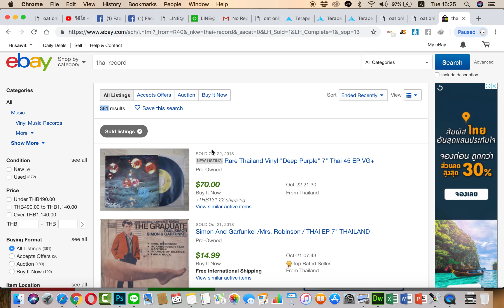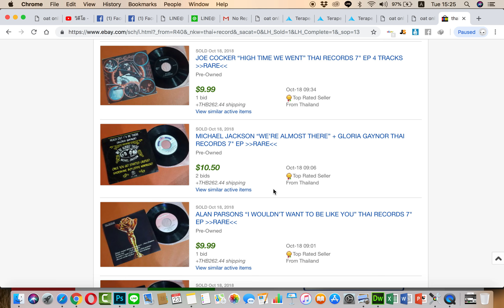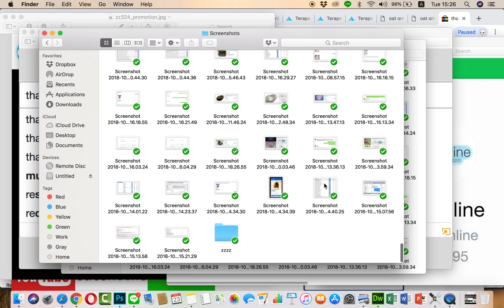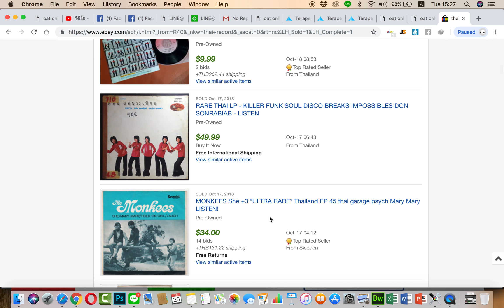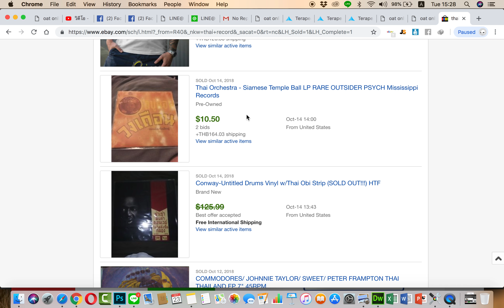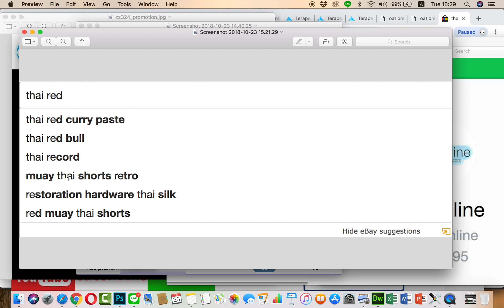เรียน ebay ค้นหาสิ่งที่ลูกค้า ค้นหา แล้วสินค้านั้น จะขายง่าย ขายดีครับ ง่ายนิดเดียว